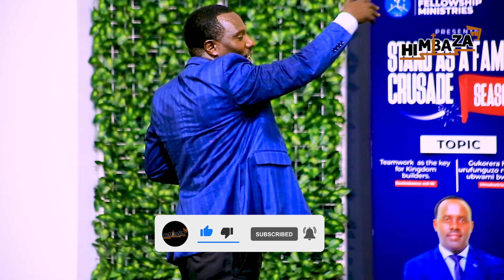Mu gahinda kenshi😭NIGAKIZA KI!!! KATATUBUZA KUROGA/IGITSURE CY'IMANA/ABENSHI BATUBWIRA INYUGUTI